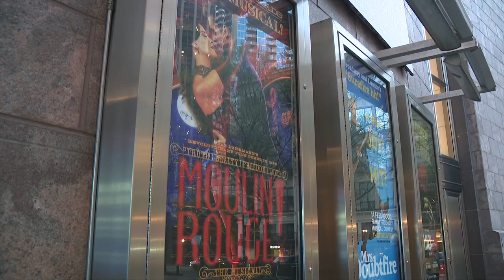Blumenthal Arts previews 2024-2025 season line-up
Get ready, Broadway fans! Blumenthal Arts is coming in hot with their 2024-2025 season line-up, featuring new and returning favorites.

“We are thrilled to raise the curtain on another incredible season at Blumenthal Arts. With big winners from the 2023 Tony Awards, beloved titles, and new classics, this season will offer something for everyone, across a wide spectrum of entertainment,” Blumenthal Arts President and CEO Tom Gabbard said.

Showgoers will be treated to 17 shows in the upcoming season, including the Tony Award-winning "Kimberly Akimbo," "Some Like it Hot," "Life of Pi," "Hamilton," and "Wicked." The line-up also includes one final show that has yet to be announced.